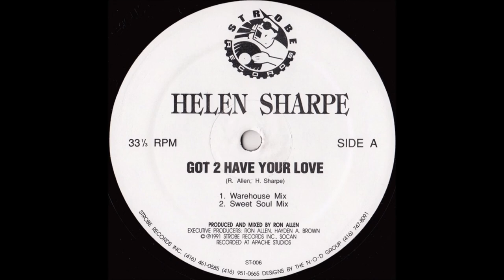HELEN SHARPE - GOT 2 HAVE YOUR LOVE (WAREHOUSE MIX) [ST-006]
Early 90's heat on Strobe Records.  Ron Allen on production ✨✨